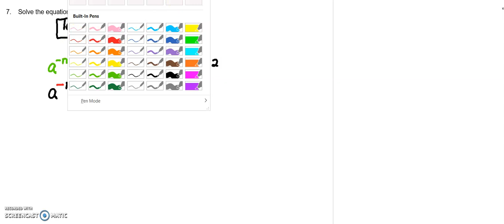MAT133: Exercise 10 - Question 7